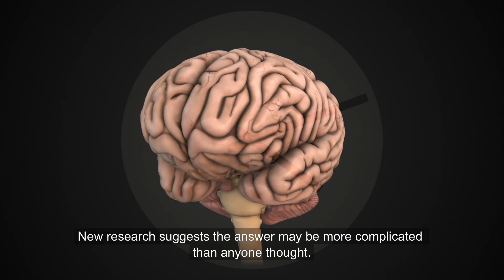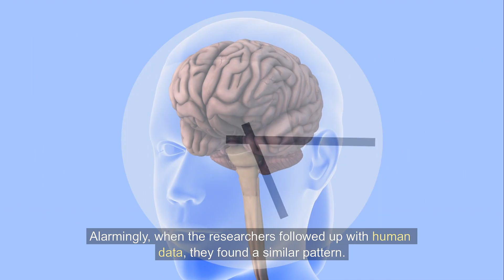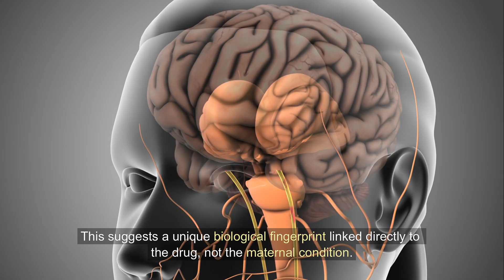SSRIs in Pregnancy May Shape the Adolescent Brain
Emerging research reveals a striking link between prenatal SSRI exposure and long-term changes in brain circuitry associated with fear and anxiety. Columbia University scientists used mouse models and human neuroimaging to show how SSRIs may uniquely alter neurodevelopment, raising the risk of depression during adolescence. While the findings do not yet warrant clinical changes, they highlight important questions about medication use in pregnancy and underscore the urgent need for further investigation into safer antidepressant options for expectant mothers.